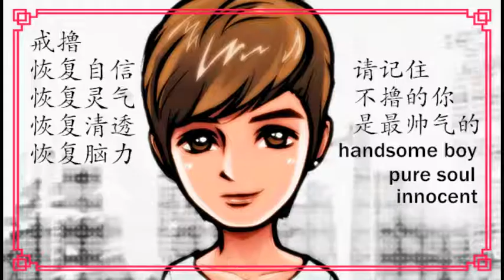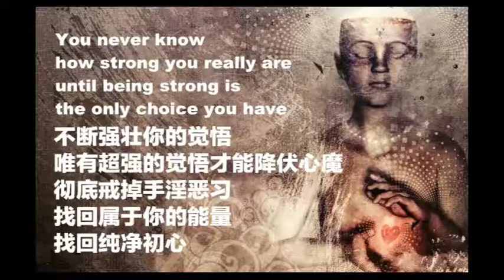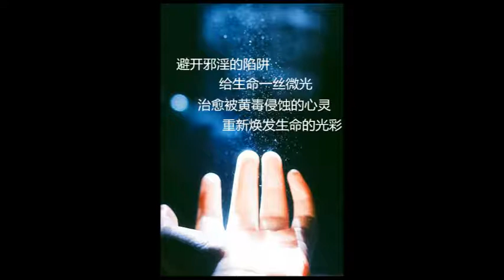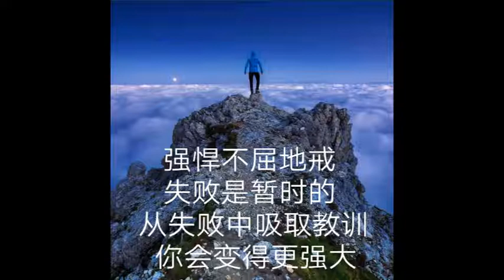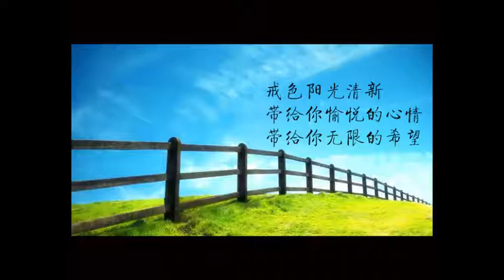不可詆毀中醫和西醫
前段時間有個歌星趙英俊去世，43歲，本來我不關注這些。但後來有看到此人在微博上非常極力的詆毀和打倒中醫，而他本人是癌症西醫治療無效死亡的。我想這裡頭有些因果。

就是大家不要去詆毀中醫，當然也不必仇恨西醫。西醫有些治療方法，化療放療有傷害。西醫的誕生也給世界帶來許多健康，比如青黴素等。以前人要是皮膚受傷干擾，就會用鐵燒紅了去殺菌。非常痛苦，後來發明了青黴素，就解決了這個問題。所以我們恭敬西醫也恭敬中醫。這裡頭都有偉大菩薩示現在裡面。

包括這次疫情，有西醫也有中醫的功勞。總之醫生在第一時間，別人都想要逃離時，他們都是第一個上前線。所以醫生都是了不起，前輩子發了救苦救難的菩薩心，這輩子才當醫生。作醫生可以積累很多陰德。

但是我想說，中醫更不可詆毀。中國人兩千多年的健康，都是中醫在維繫，誕生了華佗，孫思邈，扁鵲，李時珍，這些稱得上菩薩級神仙級的人物。尤其孫思邈名氣最大，也是藥王菩薩化生。孫思邈有傳說，為龍治病，龍宮裡拿出藥方，千金方，就是人命重千金。千金買命，你願意嗎？肯定不願意。所以人命重千金。

這就是孫思邈眼中的中醫道德情操。救人一命勝造七級浮屠。孫思邈就是這種救人情操。所以後來他官也不當了，回去採藥救人。活到了146歲。孫思邈的老家在陝西銅川藥王山，據說文化大革命時要破壞，說是封建迷信。當地人想了個辦法，給孫思邈像戴上西醫的白色帽子，衣服，終於躲過一劫。這也是中西醫融合的一次吧。

我去過藥王山一次，地方雖然不大，但是磁場很好。中國古代誕生偉大的中醫，和菩薩般思想，確實是值得驕傲。當時我去時，有個道友得重病在醫院，託我供養了300元。回來後，她的病神奇的好了。那裡有個對聯，大概講，治好病不忘藥王恩的意思。這也是感應，分享給大家。

孫思邈是神仙，雖然羽化一千多年，但是餘威還在。感應還在。很多道觀都供孫思邈真人，畢竟人命千金，多拜拜能治病。而且道醫同源。不懂醫無法修道。確切來講，中醫不僅是治病，更是指導健康的生活方式。

有些人詆毀中醫，可能是某些醫生品德問題，不是中醫問題。好像魯迅，他也是詆毀中醫，結果也算英年早逝。

三百六十行，每一行都有高手，也都有菩薩示現。不可詆毀任何一個行業。包括算命，看相，不是說都是騙人的。很多人也通過這個救了很多人，勸善很多人。但有的人也有被騙，被騙只是自己業障比較重而已。常懷恭敬敬畏，一輩子就少災少難。

恭敬醫生，中醫還是西醫都一樣，這輩子就少病健康。恭敬老師，學校，恭敬讀書人，小孩就會讀書。恭敬出家人佛經，就得到智慧。總之恭敬就是對的。不可以自作聰明而傲慢。楊光國中小畢業同學會網站  歡迎校友回家